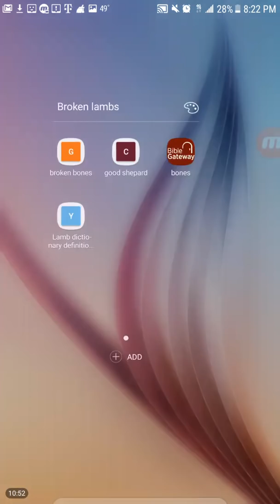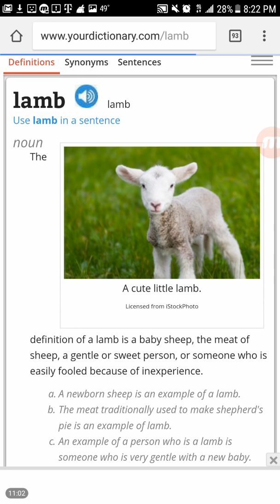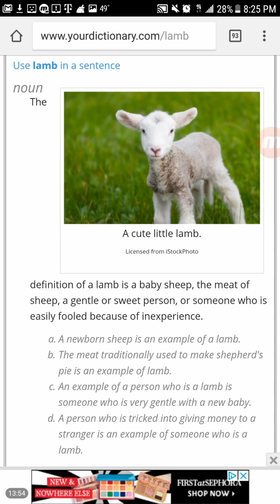Dream and Vision - "Broken Lambs" Galatians 3 | Future Paul Begley Video| 2nd Strike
The only condition of eternal salvation is faith in Christ. Even a casual reading of the Gospel of John, the only book in Scripture whose purpose is evangelistic (John 20:31), 5 makes this clear. “He who believes in Me has everlasting life” (John 6:47). “He who believes in Him is not condemned” (John 3:18). “Most assuredly, I say to you, he who hears My word and believes in Him who sent Me has everlasting life, and shall not come into judgment, but has passed from death into life” (John 5:24). “Whoever lives and believes in Me shall never die [spiritually]” (John 11:26).

The Bible is God’s Word. As such, it is without contradiction. We can be sure that if these and many other passages list faith in Christ as the sole condition of eternal life and freedom from condemnation, this is indeed true. There are no other conditions.

Galatians 3 King James Version (KJV)

3 O foolish Galatians, who hath bewitched you, that ye should not obey the truth, before whose eyes Jesus Christ hath been evidently set forth, crucified among you?

2 This only would I learn of you, Received ye the Spirit by the works of the law, or by the hearing of faith?

3 Are ye so foolish? having begun in the Spirit, are ye now made perfect by the flesh?

4 Have ye suffered so many things in vain? if it be yet in vain.

5 He therefore that ministereth to you the Spirit, and worketh miracles among you, doeth he it by the works of the law, or by the hearing of faith?

6 Even as Abraham believed God, and it was accounted to him for righteousness.

7 Know ye therefore that they which are of faith, the same are the children of Abraham.

8 And the scripture, foreseeing that God would justify the heathen through faith, preached before the gospel unto Abraham, saying, In thee shall all nations be blessed.

9 So then they which be of faith are blessed with faithful Abraham.

10 For as many as are of the works of the law are under the curse: for it is written, Cursed is every one that continueth not in all things which are written in the book of the law to do them.

11 But that no man is justified by the law in the sight of God, it is evident: for, The just shall live by faith.

12 And the law is not of faith: but, The man that doeth them shall live in them.

13 Christ hath redeemed us from the curse of the law, being made a curse for us: for it is written, Cursed is every one that hangeth on a tree:

14 That the blessing of Abraham might come on the Gentiles through Jesus Christ; that we might receive the promise of the Spirit through faith.

15 Brethren, I speak after the manner of men; Though it be but a man's covenant, yet if it be confirmed, no man disannulleth, or addeth thereto.

16 Now to Abraham and his seed were the promises made. He saith not, And to seeds, as of many; but as of one, And to thy seed, which is Christ.

17 And this I say, that the covenant, that was confirmed before of God in Christ, the law, which was four hundred and thirty years after, cannot disannul, that it should make the promise of none effect.

18 For if the inheritance be of the law, it is no more of promise: but God gave it to Abraham by promise.

19 Wherefore then serveth the law? It was added because of transgressions, till the seed should come to whom the promise was made; and it was ordained by angels in the hand of a mediator.

20 Now a mediator is not a mediator of one, but God is one.

21 Is the law then against the promises of God? God forbid: for if there had been a law given which could have given life, verily righteousness should have been by the law.

22 But the scripture hath concluded all under sin, that the promise by faith of Jesus Christ might be given to them that believe.

23 But before faith came, we were kept under the law, shut up unto the faith which should afterwards be revealed.

24 Wherefore the law was our schoolmaster to bring us unto Christ, that we might be justified by faith.

25 But after that faith is come, we are no longer under a schoolmaster.

26 For ye are all the children of God by faith in Christ Jesus.

27 For as many of you as have been baptized into Christ have put on Christ.

28 There is neither Jew nor Greek, there is neither bond nor free, there is neither male nor female: for ye are all one in Christ Jesus.

29 And if ye be Christ's, then are ye Abraham's seed, and heirs according to the promise.